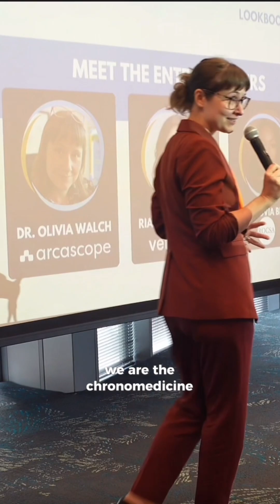From Clinical Trial Failure to Breakthrough Innovation | Springboard Dolphin Tank 2025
What if a drug didn’t fail, it was just given at the wrong time?

That’s what @olivia.walch, founder and CEO of @arca.scope , uncovered during her powerful pitch at our Dolphin Tank in DC. Her idea? Some clinical trials fail not because the drug doesn’t work—but because it’s mismatched with the body’s natural rhythms. Incredible, right?

This is what Dolphin Tank is all about: giving visionary women entrepreneurs a platform to share bold ideas, get real-time feedback, and spark the kind of thinking that changes industries.